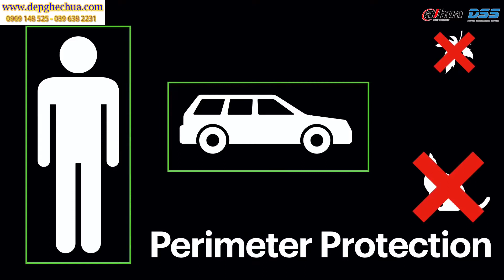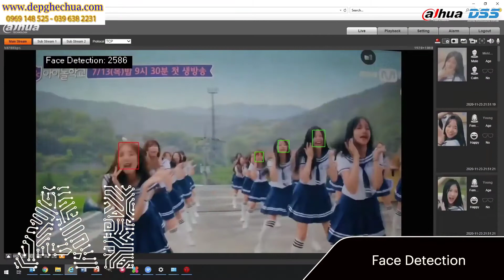Camera Full Color người bạn bảo vệ bóng tối cho gia đình bạn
Video: Camera Full Color người bạn bảo vệ bóng tối cho gia đình bạn

Nguồn video từ: Dahua Technology